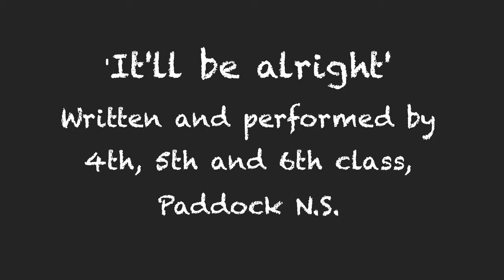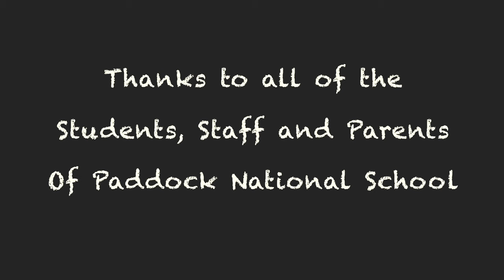'It'll be alright' - original song, 4th, 5th + 6th Classes, Paddock NS, Co. Laois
A song for our times, capturing the final moments of homeschooling in March 2021, 'It'll be alright' was written by children from 4th, 5th and 6th classes of Paddock National School, over zoom, during lockdown, and performed in the schoolyard, upon the childrens' return to school. These young musicians worked with MG Laois' Denise Boyle, and the staff of Paddock NS to bring this song together. The video was edited and mixed by Denise Boyle.
Well done to all these young musicians, and thanks also to all the parents/guardians on tech support.